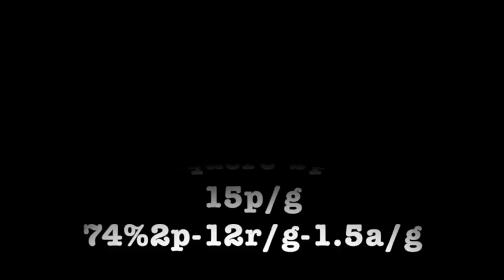Talia Caldwell 2015-6 Highlight clip